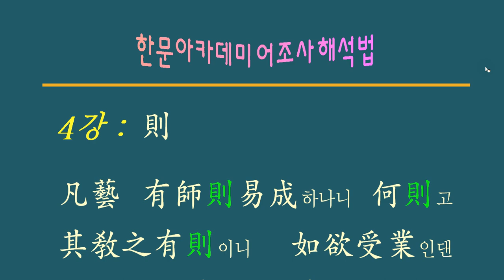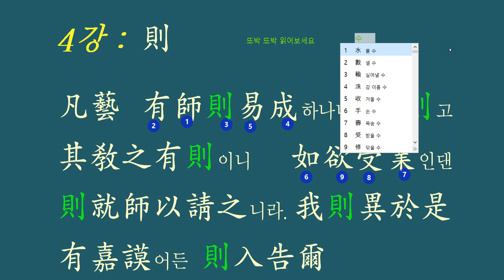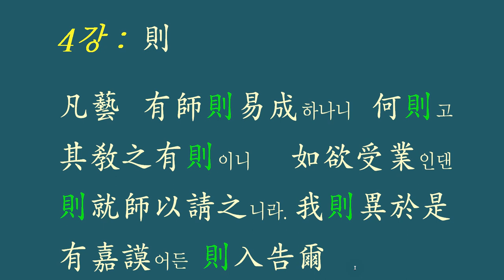어조사 해석법 : 4강 [ 則 ]의 쓰임